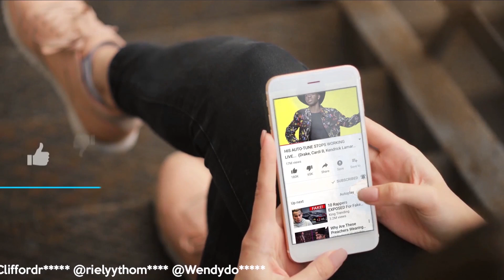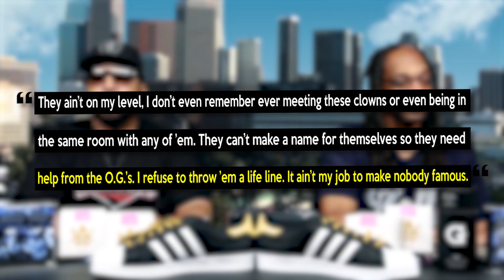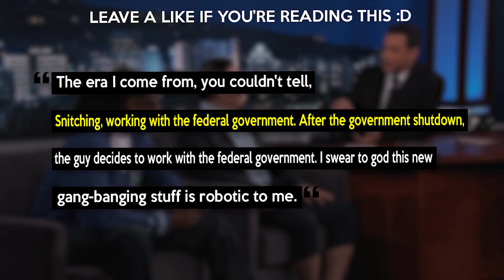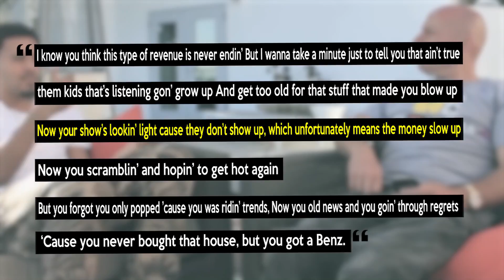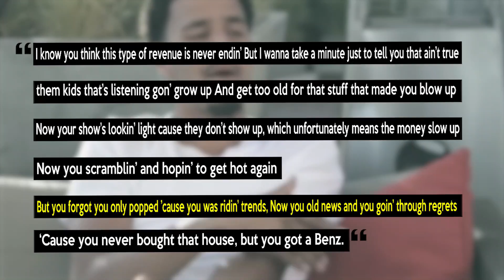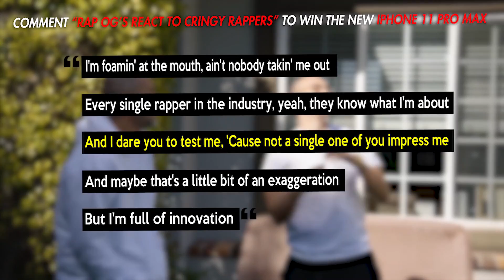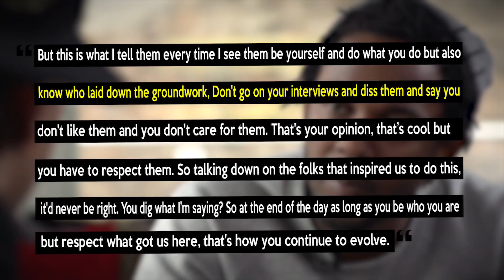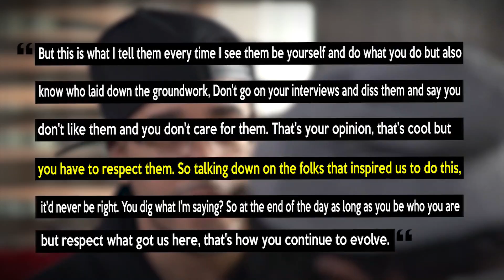Rap OG's React to Cringey Upcoming Rappers...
Rap has been around for a very long time with many of the founding fathers/rap OG’s still very much alive today, advocating for rap to more than just mumbling, You can take Ice Cube or even Snoop Dogg as prime examples. Both Ice Cube and Snoop Dogg have gone out publically to call out new upcoming rappers out on their antics and behavior. Snoop Dogg specifically is better known for doing this with rappers like Lil Pump and 6ix9ine. Eminem has also gone out numerous times to get into a dissing streak with a rapper to prove to everyone that Eminem still has it. Eminem’s most recent diss was with MGK. The whole Eminem vs MGK thing took the world by storm due to how much people and hype was building up off of it. In this video, we break down Rap Ogs react to cringy upcoming rappers. Let us know what you think about the video and what we can do to improve it.

You are not required to comment to win the giveaway distributed in the video. It is ONLY a recommendation. You must have a twitter under the same username as YouTube in order to qualify to get in contact with you.

For our monthly giveaway, we give the options to the winners if they’d like to be shown in the video or not but to respect their privacy we will partially censor their names.